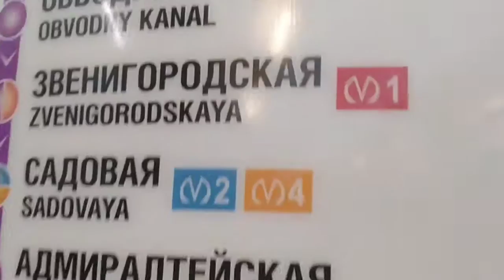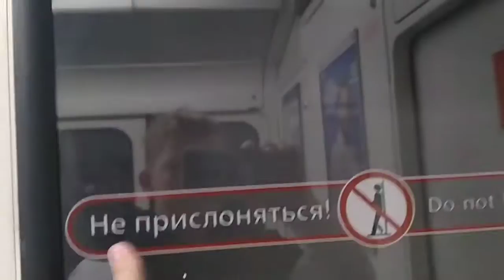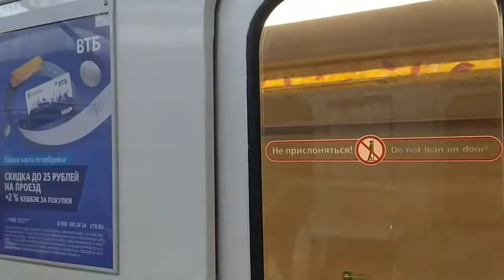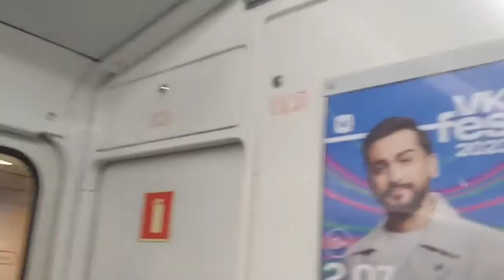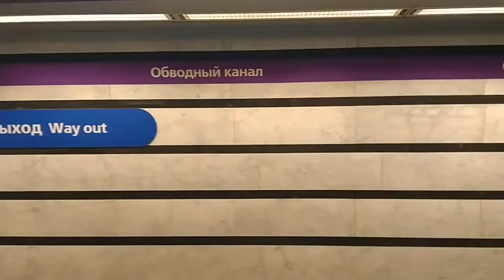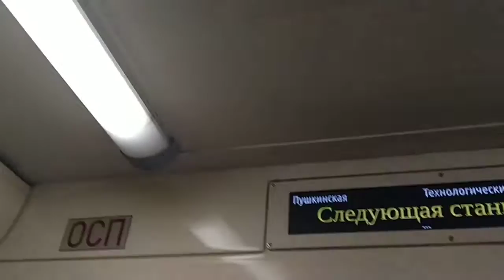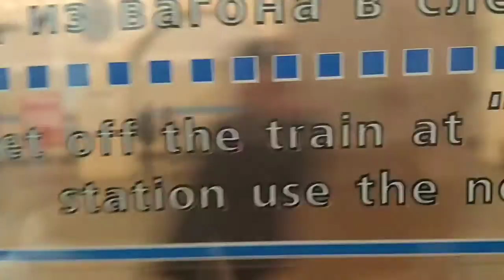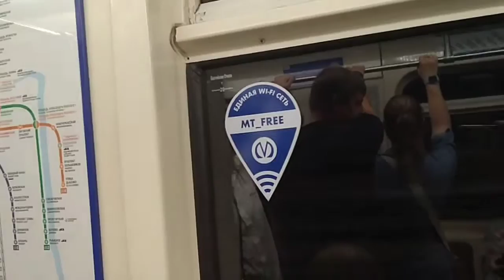Обзор Питерского метро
Это первое видио из другого города про транспорт. Будут ещё ролики из Питера.